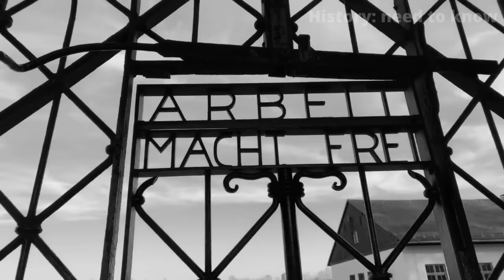Nazi abuse of women in concentration camps